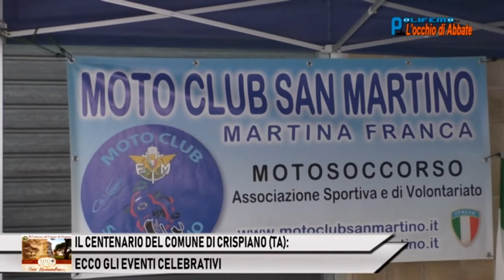CRISPIANO (TA): GLI EVENTI CELEBRATIVI DEL CENTENARIO